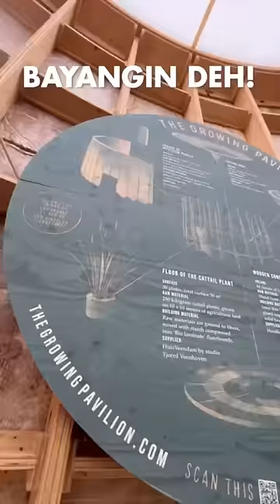KETEMU RUMAH MURAH! SOLUSI RUMAH MAHAL JAKARTA! DARI PLASTIK 😱⁉️